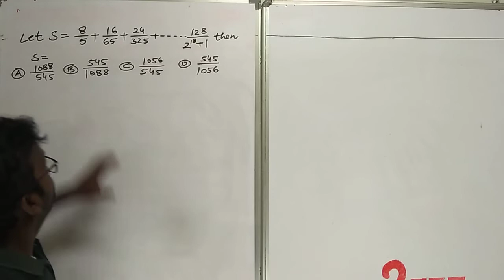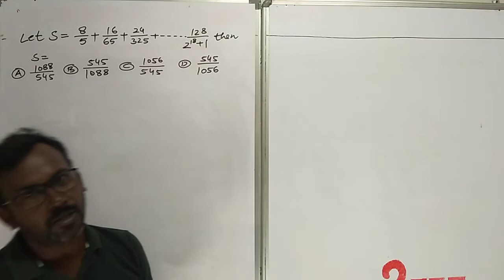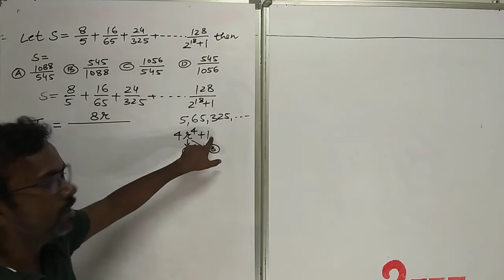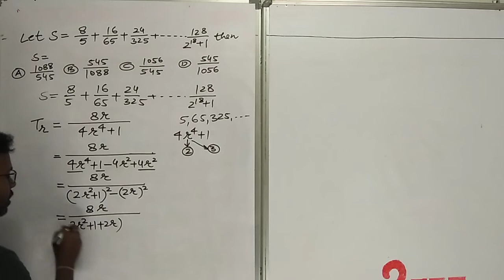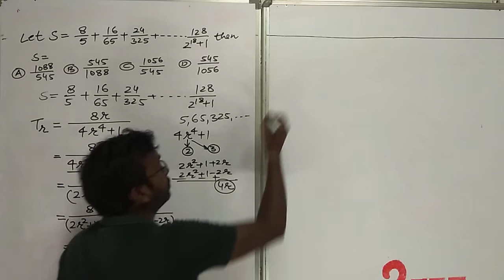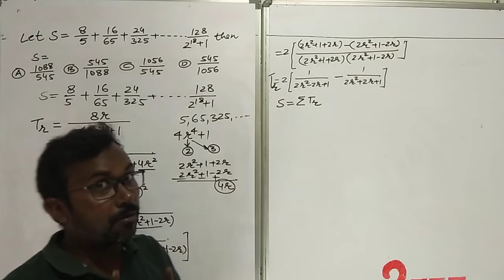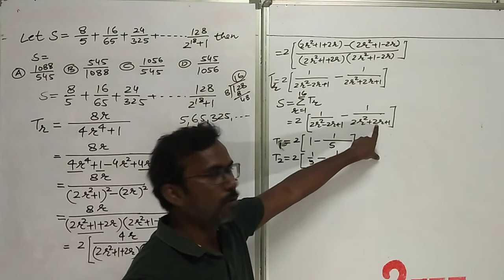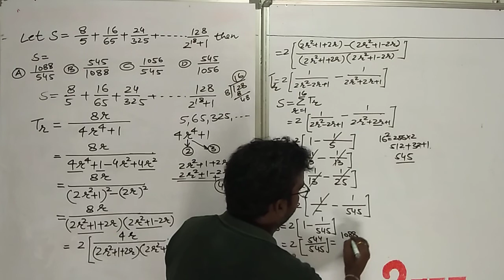if s= 8/5+16/65+24/325+---128/--- then s=.......